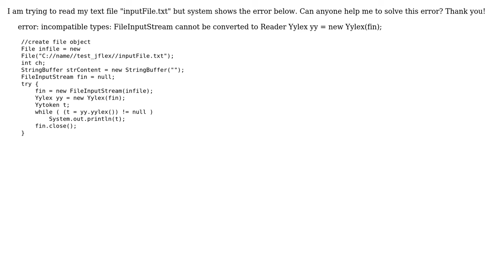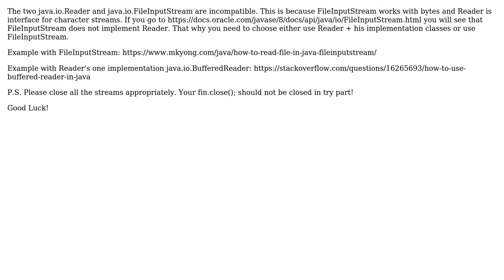FileInputStream cannot be converted to Reader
With thanks & praise to God, and with thanks to the many people who have made this project possible! | Content (except music & images) licensed under CC BY-SA | Music | Images & others | With thanks to user Sakura Hui user Level_Up and the Stack Exchange Network Trademarks are property of their respective owners. You are responsible for your own actions.